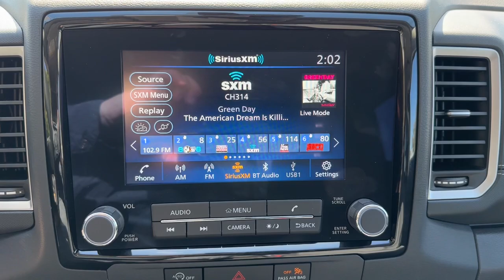2024 Nissan Frontier Vero Beach, Fort Pierce, Sebastian, St. Lucie Melbourne, FL 23865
Super Black New 2024 Nissan Frontier SV available at Sutherlin Nissan Vero Beach. Servicing the Fort Pierce, Sebastian, St. Lucie, and Melbourne Florida area.

#{MAKE}
#{MODEL}
2024 Nissan Frontier SV - Stock#: 23865

SUPER BLACK [L93] CARPETED FLOOR MATS -inc: owners manual portfolio [V01] TECHNOLOGY PACKAGE -inc: Rear Sonar System Rear Automatic Braking (RAB) High Beam Assist (HBA) Blind Spot Warning (BSW) Rear Cross Traffic Alert (RCTA) Intelligent Cruise Control (ICC) Lane Departure Warning (LDW) CHARCOAL PREMIUM CLOTH SEAT TRIM [F94] ELECTRONIC TAILGATE LOCK [K03] SV CONVENIENCE PACKAGE -inc: Bed Under-Rail Lighting Remote Engine Starter 120V Power Outlet in Bed Heated Front Seats Illuminated Locking Glove Box damper Utili-Track System 2 adjustable tie-down cleats Spray-In Bedliner Trailer Hitch w/Wiring Harness VPC installed accessory Overhead Console Storage (Sunglass Holder) Wheels: 17 Alloy Tires: P265/65R17 All Season HVAC - Dual-Zone Front Auto A/C I-Key w/Request Switches on O/S Handles Full function Leather Shift Lever Front Halogen Fog Lights Sliding Rear Window Heated Leather Steering Wheel Tow/Haul Mode Switch Heated Outside Mirrors 120V Power Outlet in Rear Center Console [T11] TOW PACKAGE (T11) -inc: hitch and tow harness [H01] FENDER AUDIO PACKAGE -inc: Fender Premium Audio System w/10 Speakers dual subwoofer Partial Under-Seat Storage Delete [B92] SPLASH GUARDS Rear Wheel Drive Power Steering ABS 4-Wheel Disc Brakes Brake Assist Brake Actuated Limited Slip Differential Aluminum Wheels Tires - Front All-Season Tires - Rear All-Season Conventional Spare Tire Power Mirror(s) Privacy Glass Intermittent Wipers Variable Speed Intermittent Wipers Power Door Locks Automatic Headlights AM/FM Stereo Satellite Radio MP3 Player Steering Wheel Audio Controls Bluetooth Connection Auxiliary Audio Input Smart Device Integration Requires Subscription Power Driver Seat Bucket Seats Driver Adjustable Lumbar Pass-Through Rear Seat Rear Bench Seat Adjustable Steering Wheel Trip Computer Power Windows Keyless Start Keyless Entry Power Door Locks Cruise Control A/C Cloth Seats Driver Vanity Mirror Passenger Vanity Mirror Power Windows Power Door Locks Trip Computer Immobilizer Security System Traction Control Stability Control Traction Control Front Side Air Bag Front Collision Mitigation Driver Monitoring Tire Pressure Monitor Driver Air Bag Passenger Air Bag Front Head Air Bag Rear Head Air Bag Passenger Air Bag Sensor Front Side Air Bag Rear Side Air Bag Knee Air Bag Child Safety Locks Back-Up Camera